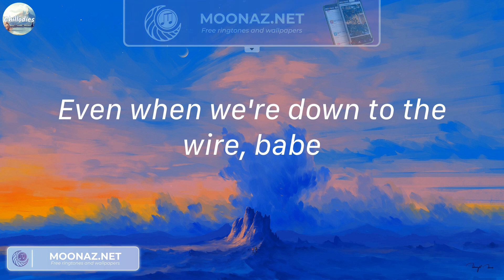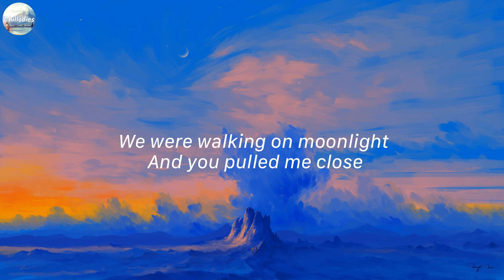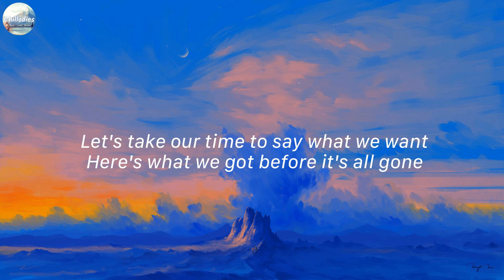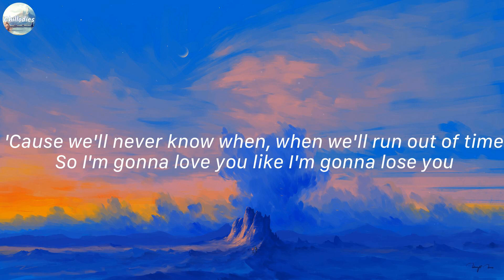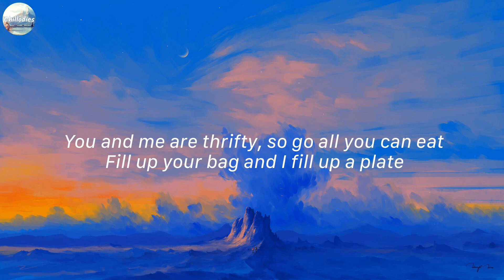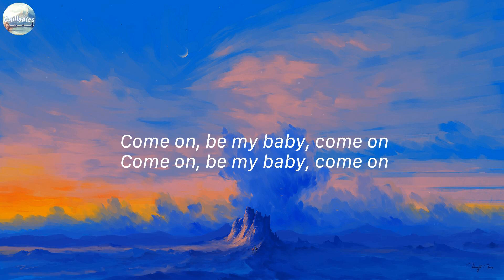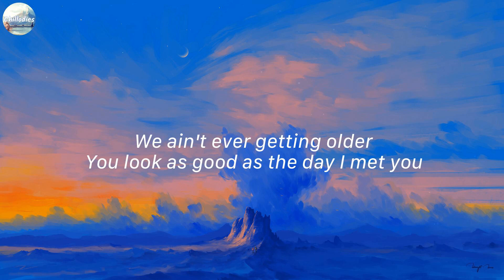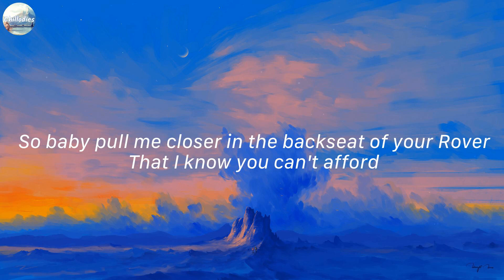Sure Thing - Miguel (Mix Lyrics) | Like I'm Gonna Lose You - Meghan Trainor,...